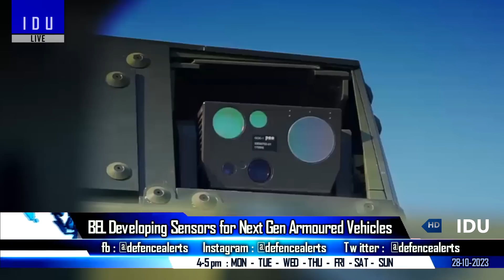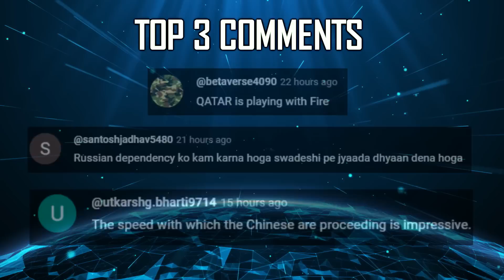Indian Defence Updates : Eurofighter Exits MRFA,FICV New Sensor,26 Rafale Deal,Border Drone Defense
🔴 Fast Headlines :
1. Indian Army Chief compliments team for winning a Gold Medal in Cambrian Patrol 2023
2. India Russia hold 21st meeting of the India Russia Working Group on Military-Technical Cooperation
3. Maldives President initiates talks to remove Indian Military Presence
4. 3rd ACTCM  launched by Suryadipta Projects Pvt Ltd - Ammunition Cum Torpedo Cum Missile
5. India starts significant development activities at Nyoma ALG
6. Larsen & Toubro eyes ISRO's SSLV technology

🔴 Detailed Updates :
7. India gives LoR to France for buying 26 rafalemarine for Navy
8. Eurofighter might be out of MRFA Tender
9. BEL to develop Low Light Image Sensors for Next Gen Armoured Vehicles
10. India steps up border drone defense to thwart surprises.
11. HAL seeks engineering services for IMRH Airframe & design & analysis